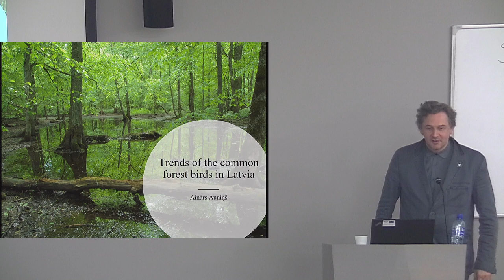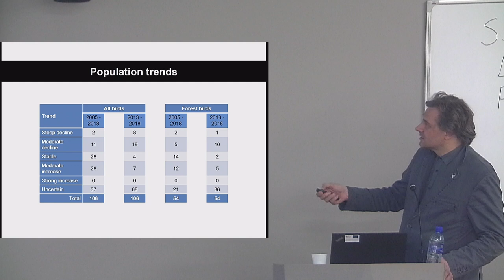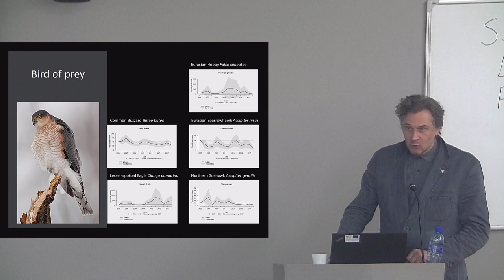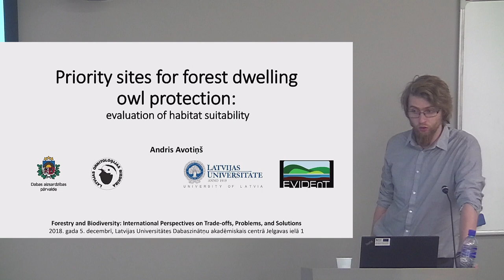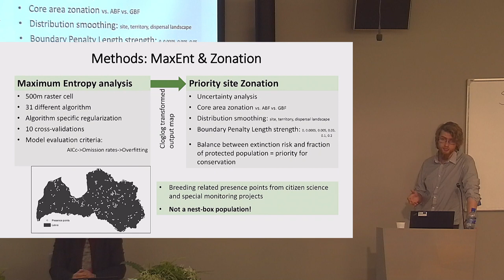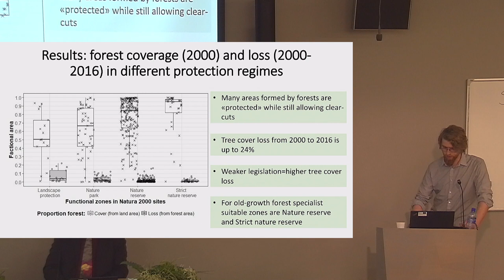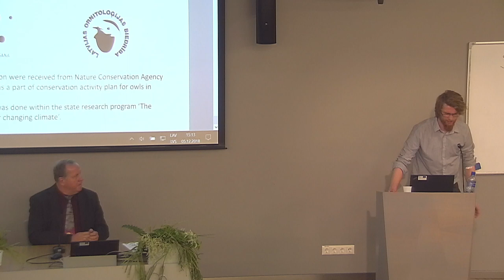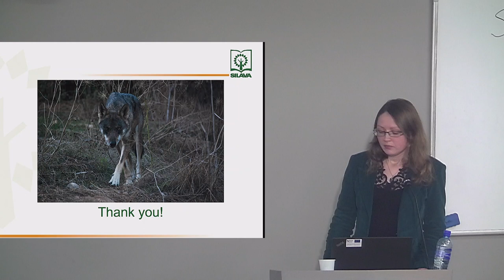Mežsaimniecība un bioloģiskā daudzveidība. 2. sesija (05.12.2018. plkst. 14.00-15.30)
Starptautisks zinātnisks simpozijs “Mežsaimniecība un bioloģiskā daudzveidība: kompromisi, problēmas un risinājumi starptautiskā skatījumā”. 2. sesija (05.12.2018. plkst. 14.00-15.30)

Latvijas Universitātes Dabaszinātņu akadēmiskā centra Dabas mājā 2018. g. 5. un 6. decembrī notika Baltijas-Amerikas Brīvības fonda (BAFF) un Latvijas Universitātes finansēts starptautisks zinātnisks simpozijs “Mežsaimniecība un bioloģiskā daudzveidība: kompromisi, problēmas un risinājumi starptautiskā skatījumā”. Simpozija otrajā dienā tās dalībnieki piedalījās arī lauka seminārā Ķemeru Nacionālajā parkā un tā apkārtnē. Simpozijā uzstājās zinātnieki no ASV, Lietuvas, Somijas un Latvijas. Simpozijā piedalījās ap 120 dalībnieku, kurus interesē dabas daudzveidības saglabāšana mežos intensīvas mežu apsaimniekošanas apstākļos - LU un LLU studenti, dažādu zinātnisko institūtu pētnieki, DAP, ZM, A/S “Latvijas valsts meži” un SIA “Rīgas meži” pārstāvji un eksperti, NVO, kā arī privātu meža īpašnieku apvienību un dažādu meža nozares uzņēmumu pārstāvji.

Tika prezentēti un apspriesti rezultāti Latvijā un citās valstīs veiktiem pētījumiem, kas izvērtē dažādu valstu pieredzi, veiksmes un neveiksmes visu meža funkciju nodrošināšanā, nepakārtojot tās vienīgi koksnes ieguvei, uzsverot meža lomu dažādu ekosistēmas pakalpojumu nodrošināšanā sabiedrībai, tā sociālās funkcijas un nepieciešamību saglabāt bioloģisko daudzveidību (kas zaudēšanas gadījumā nav atjaunojama).

Pateicoties Baltijas-Amerikas Brīvības Fonda (BAFF) finansējumam simpozijā piedalījās arī vieslektore ar lielu pieredzi tropisko mežu izpētē Dr. Nico Arcilla no Džordžijas Universitātes, ASV. Vairāk informācijas par BAFF stipendijām un atbalstu lektoru uzaicināšanai varat uzzināt apmeklējot